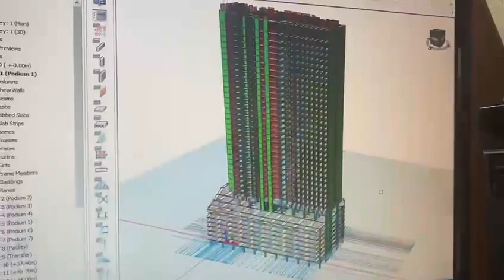Nur Amalina : “The Sky Is the Limit for What Students Can Achieve”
Nur Amalina binti Muhammad Fadhullah Ng graduated from the School of Civil Engineering, College of Engineering, Universiti Teknologi MARA is currently employed as a Structural Engineer at Kemasepakat Sdn. Bhd.